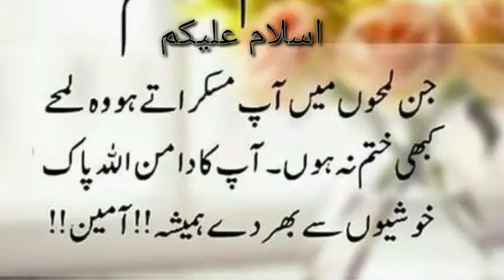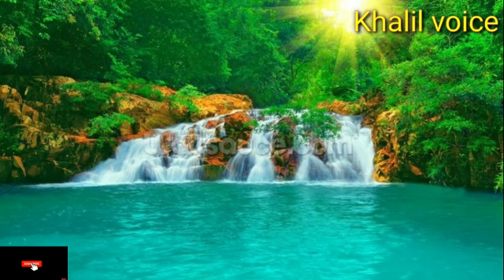AK kanwary ki faryad | اک کنوارے کی فریاد | funny poetry | with Khalil voice